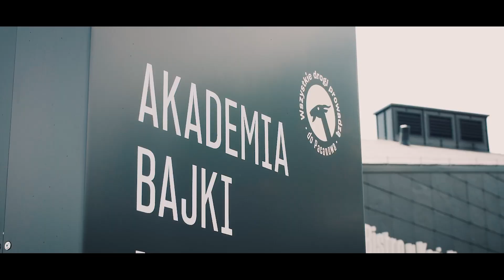Akademia Bajki // Promo